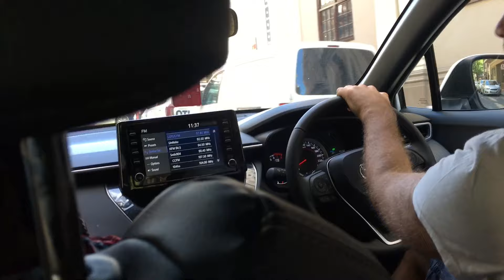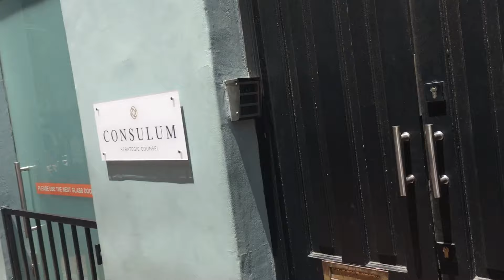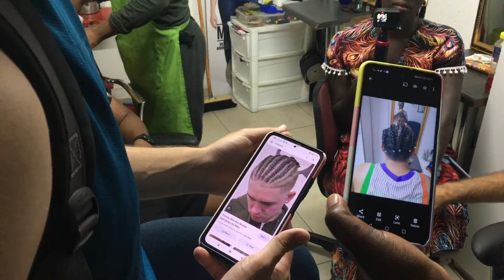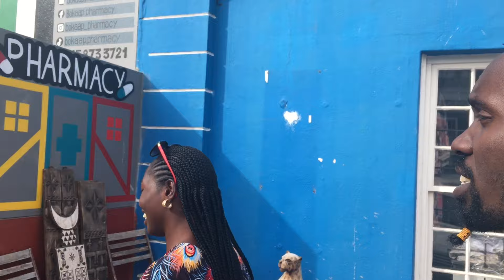TOURING THE CITY OF CAPE TOWN